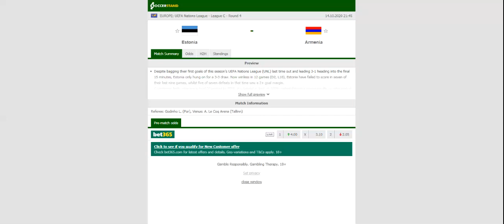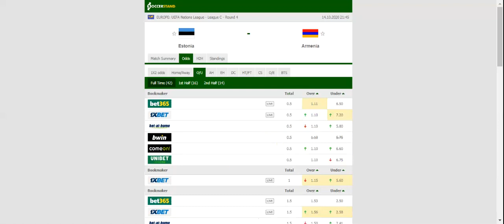ESTONIA VS ARMENIA PREDICTION & BETTING TIPS - 14/10/2020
2021 college football predictions,
2019 college football predictions,
2020 ncaa football predictions,
nc state football predictions 2020,
2020 nebraska football predictions,
2020 uga football predictions,
10 football predictions 2020,
football songs,
football vines,
football skills,
football daily,
football games,
football khela,
football live,
football pump up,
football anime,
football analysis,
football asmr,
football agility drills,
football american,
football academy,
football anthem,
football boots,
football big hits,
football bloopers,
r/b football,
f c b football,
mattyb football,
s.a.b football,
football chants,